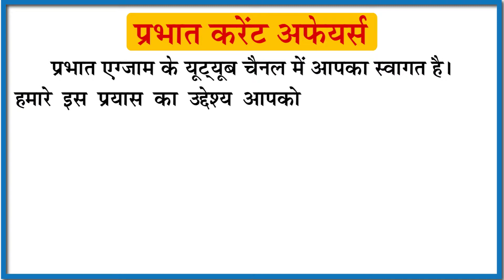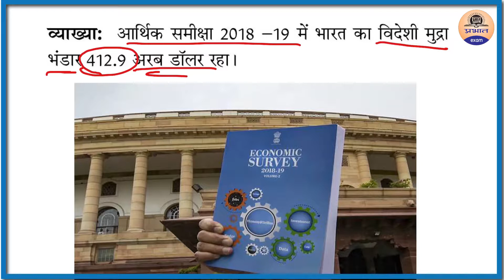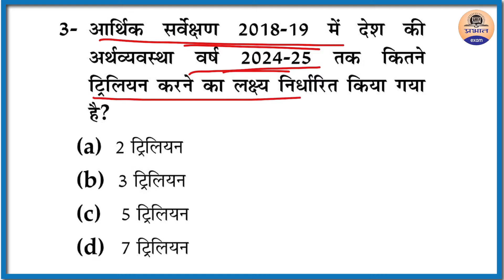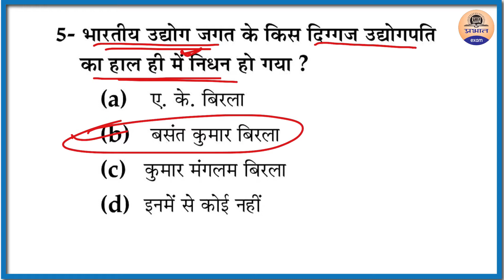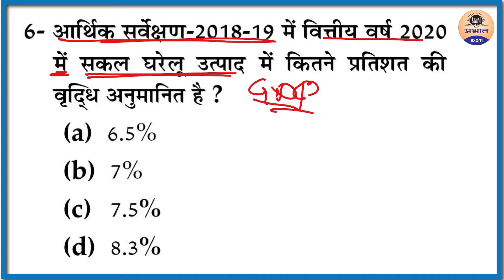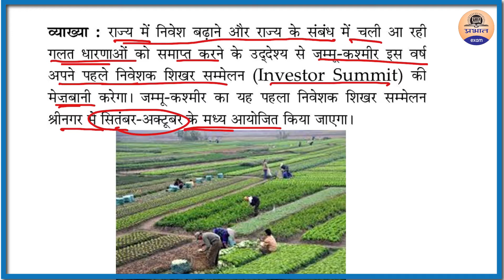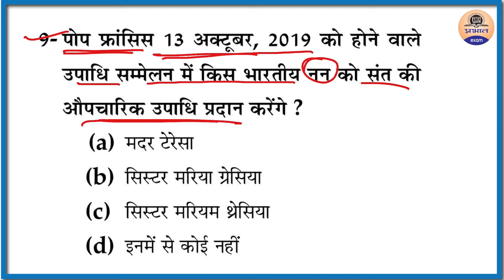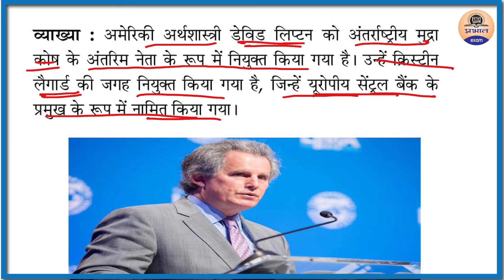6 July 2019 Current Affairs | Daily Current Affairs || Current Affairs in Hindi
ParbhatExam providing you Daily Current Affairs for IAS, Railway, Banking, SSC and other competitive exams.

testbook current affairs pdf
current affairs gktoday page
national news current affairs
todays current affairs quiz

Relevant videos-